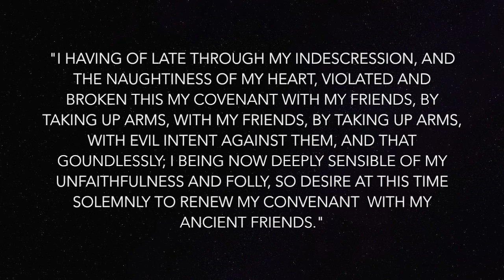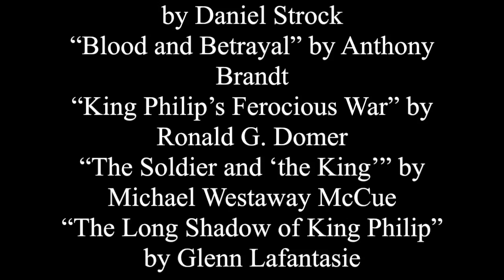Metacom's War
National History Day Project 2016
Ian Kavanaugh